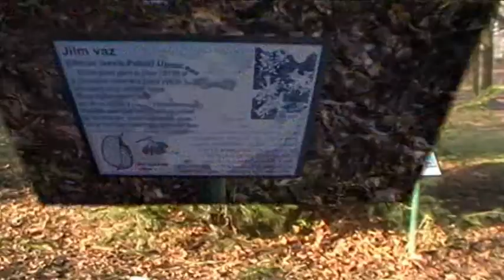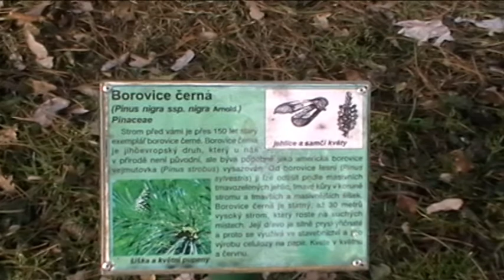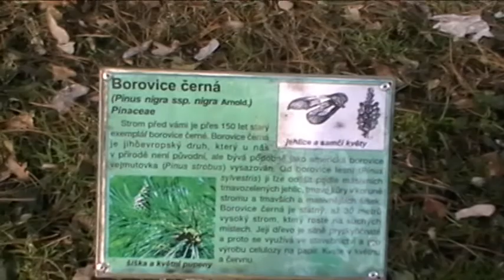Park v zimě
Takové pokusy a videa vyrábějí děti na Čápovce